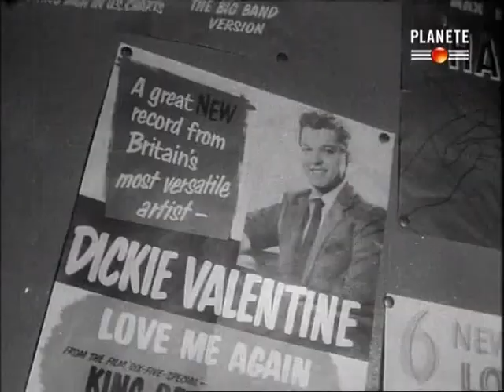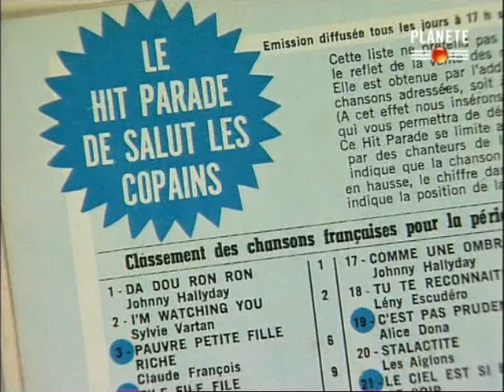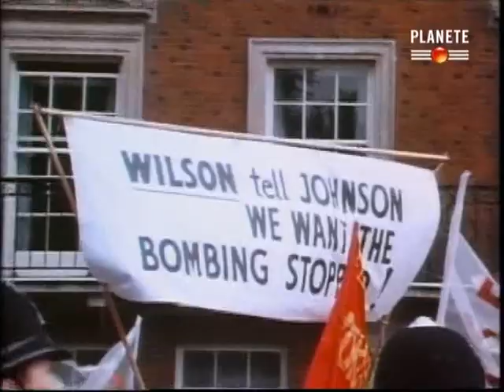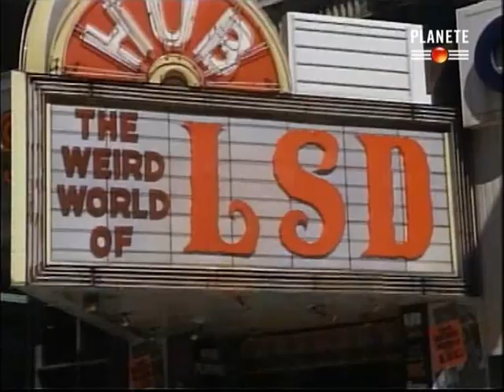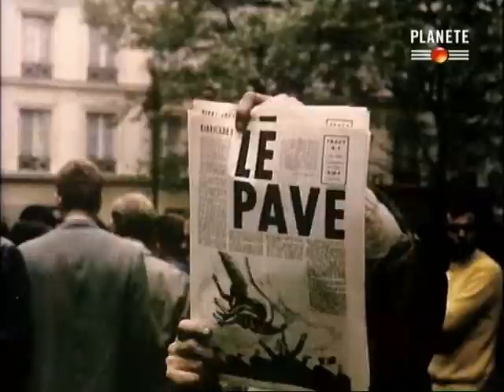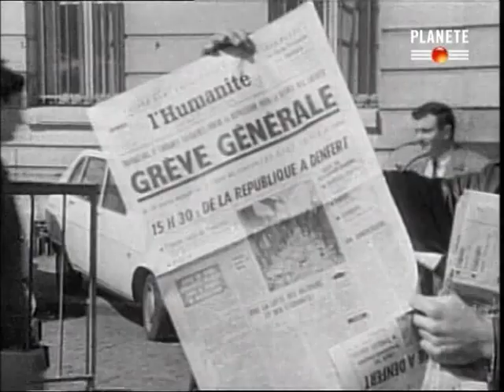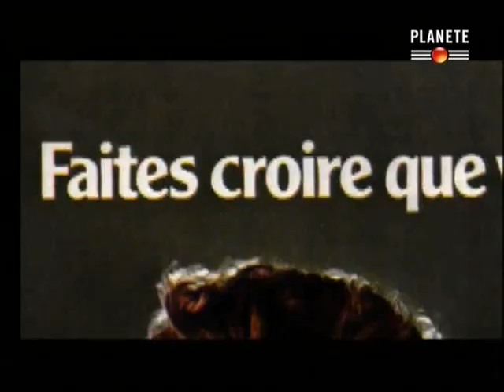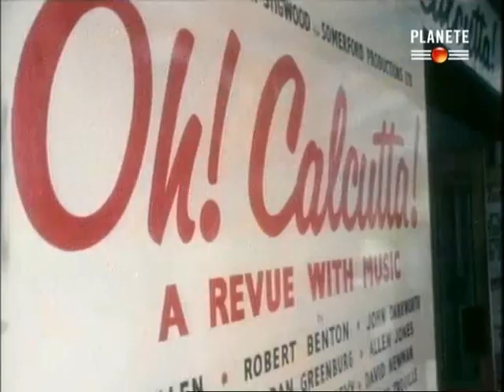Le siècle des hommes 21 - Génération contestation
Dans les années 60, Les enfants du baby-boom sont devenus de jeunes adultes. Une génération entière revendique la liberté de choix. Aux Etats-Unis, la jeunesse aussi s'engage, notamment pour les droits civiques des Noirs et contre la guerre du Vietnam.